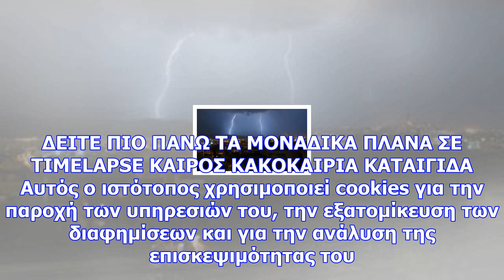Καιρός - εντυπωσιακό βίντεο: έτσι «χτύπησε» την αθήνα η φοβερή καταιγίδα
Newsbomb 1 Δείτε σε timelapse την πορεία του κυκλώνα «Ζήνων» πάνω από την Αττική Ήταν σαν να έπεσε ο...